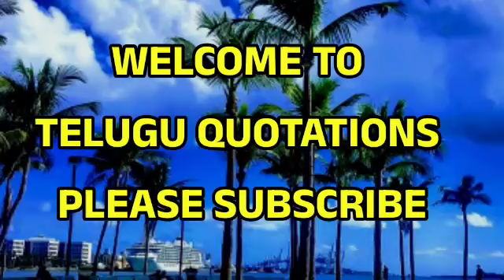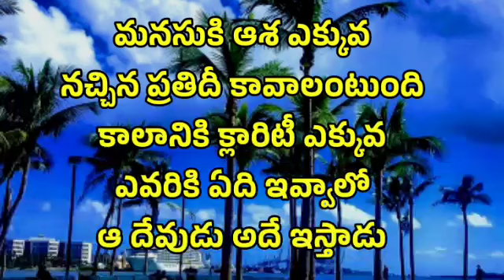Famous Quotes | Telugu Motivational Quotes | Inspirational Quotes | Telugu Quotations #263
telugu quotations
inspirational video telugu
life quotes
Telugu Quotes
Love Quotes
best quotes